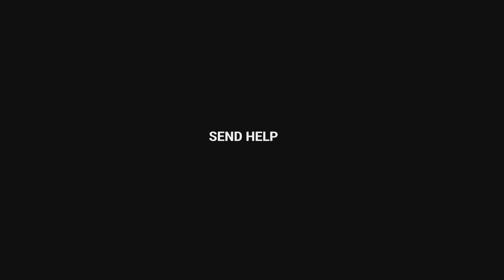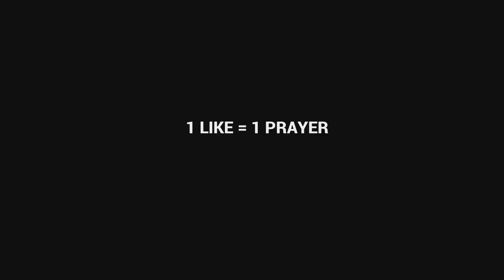fortnite season 7 causes PAIN...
Fortnite season 7 is finally HERE! We go on a big mission to get the new victory umbrella, lets just say it causes me some PAIN... Simpo is back on the Fortnite grind!! The new Fortnite memes, spicy challenges and everything new in season 7 begins now...

I will become a Fortnite pro this season... (pro potato)